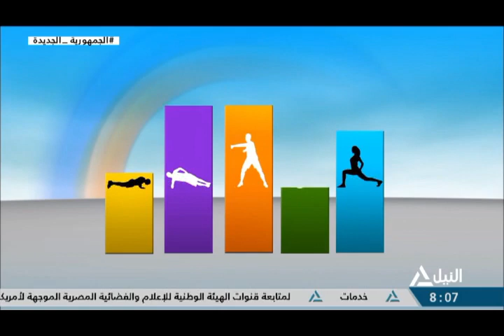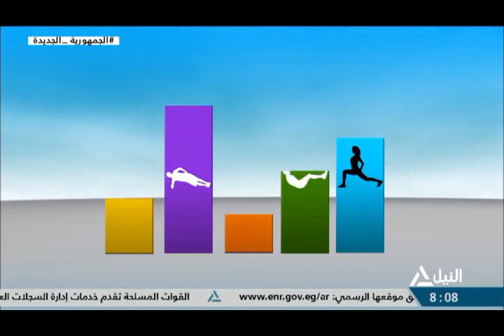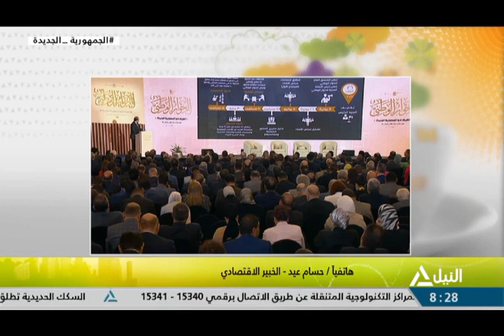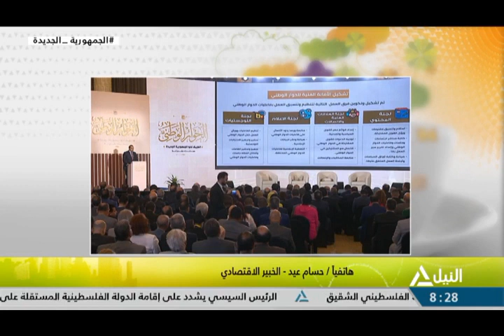هذا الصباح 1-08-2023